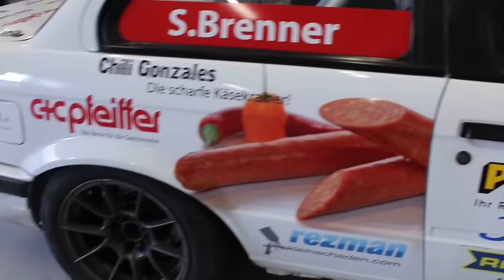werace.TV Interview mit Simon Brenner aus Wals/Sbg Tourenwagen Pilot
werace.TV Interview mit Simon Brenner aus Wals/Sbg Tourenwagen Pilot in der BMW 325 Challenge im Rahmen des Histo-Cup Austria.

Der Rookie mischt seit Anfang an in  seiner ersten Saison im vorderen Feld mit und hat sich bereits sehr gut "eingelebt"!

Simon wird uns und allen 325er Freunden noch viel Freude bereiten - so wie er das Gaspedal drückt:-)

Alles Gute und viel Erfolg Simon - finis paratos esse!